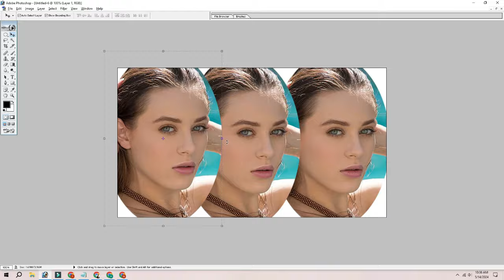1 minute Morning Yoga Routine | Full Body Yoga Flow - 28